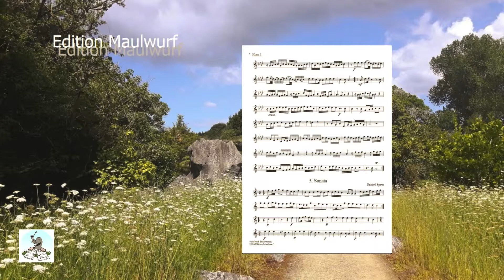Horntrio 3 Speer Sonata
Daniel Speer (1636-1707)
Sonata

Bearbeitung für Horntrio